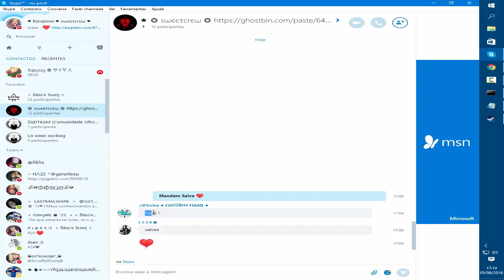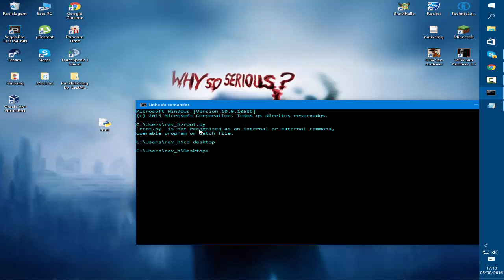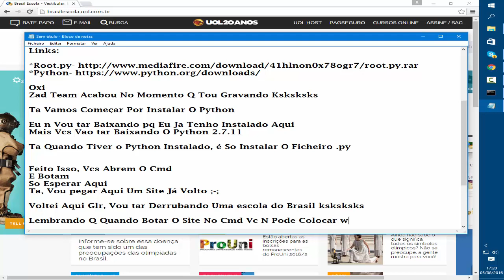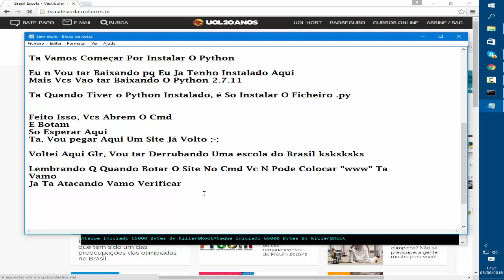[TUTORIAL] Como Derrubar Site Pelo Cmd (2016) «Rav»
Comandos No Cmd:
- cd desktop
- root.py
- root.py (url do site)

Obs: Lembrando Que Não Pode Colocar "www" Antes Do Url Do Site!!
Salves:
LastMalware
Hypnotic
Hazz
Squizzy
SweetCrew, La Home Hacking, ZadTeam & Black Team